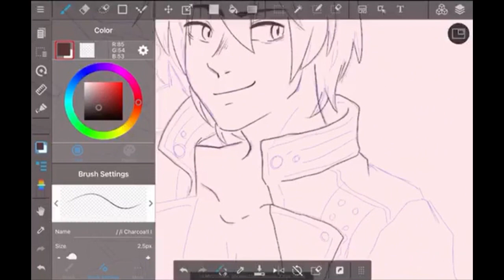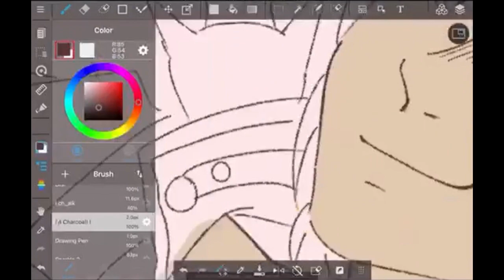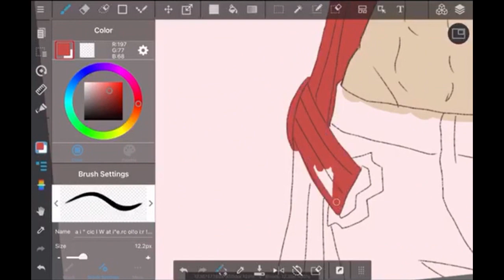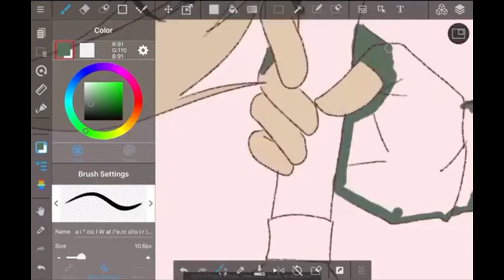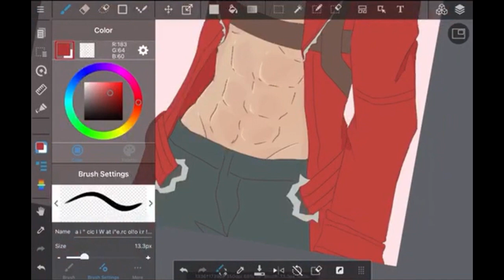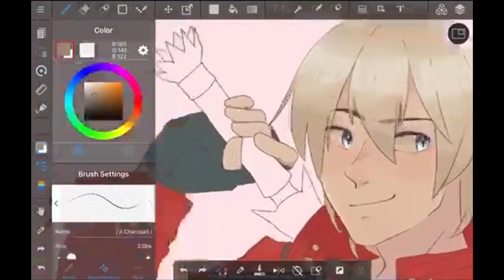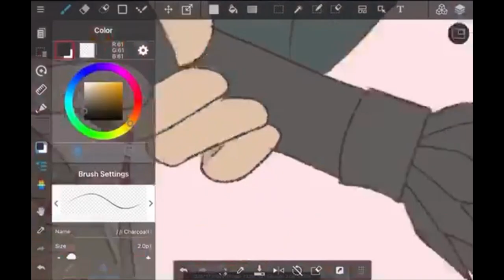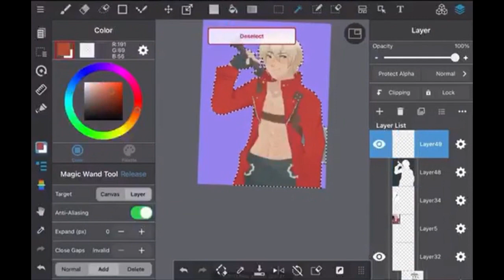Dmc3 Dante Speedpaint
Song:
Devils Never Cry- by David Baker and Shawn McPherson

Been thinking about reviving this old channel, may or may not make more videos, depends on my motivation.